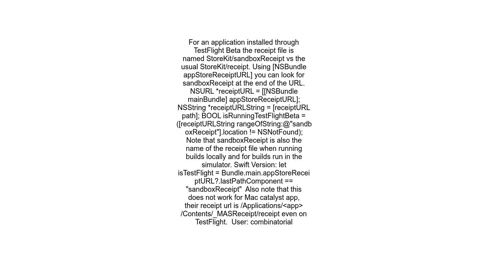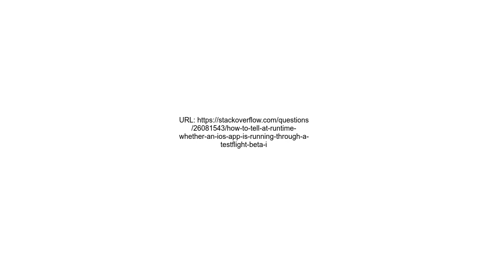How to tell at runtime whether an iOS app is running through a TestFlight Beta install